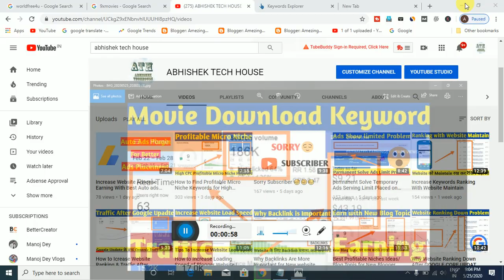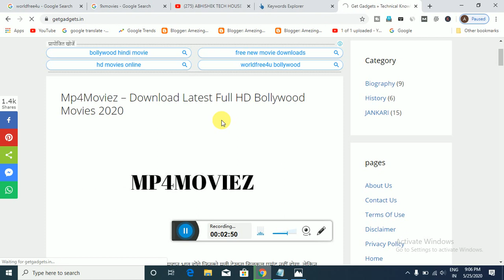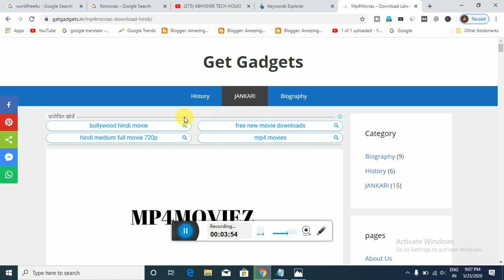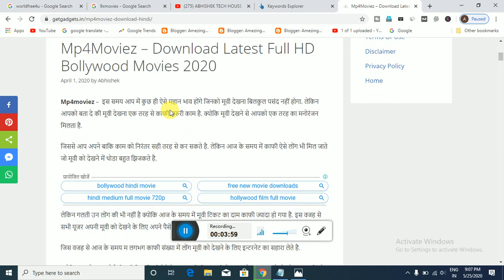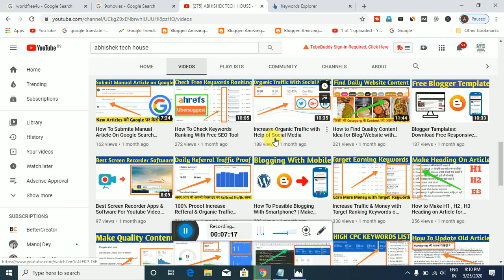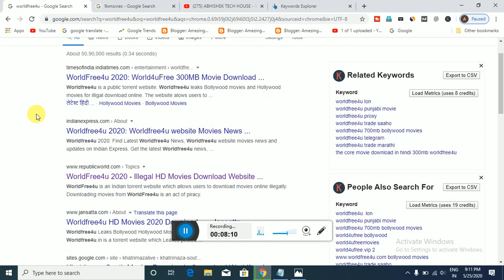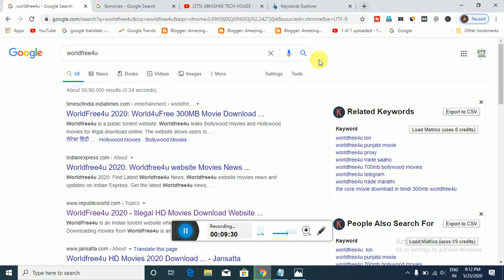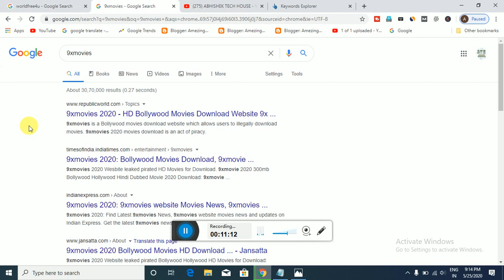Earn $200/month with Movie download Keywords Reality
दोस्तों आज के इस विडियो में हम आपको Movie download website Keywords की Reality के बारे में बताने जा रहा हु ताकि आप भी Movie download website पर काम करने से पहले एक बार जरुर सोच ले.

how to make a movie website for free , movie review website kaise banaye, movies download micro niche blog , micro niche website hindi , blogging niche , mcro niche website , micro niche , niche blogging , micro blogging , micro niche site case study , micro niche website , micro niche sites , micro niche research ,